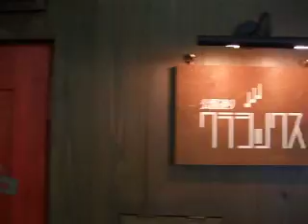公園通りクラシックス